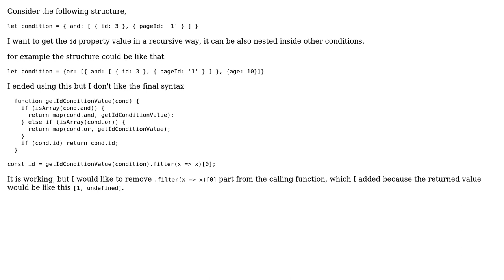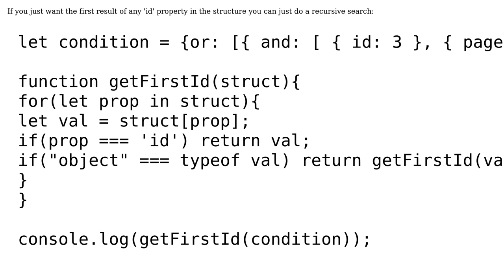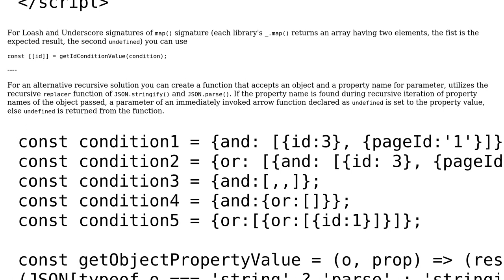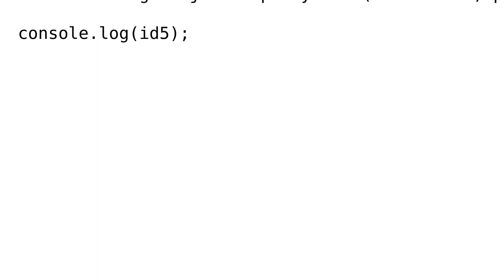Get property value from object tree in a recursive way (2 Solutions!!)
Get property value from object tree in a recursive way

With thanks & praise to God, and with thanks to the many people who have made this project possible! | Content (except music & images) licensed under CC BY-SA | Music | Images & others | With thanks to user Mustafa Magdy user I wrestled a bear once. user guest271314 and the Stack Exchange Network Trademarks are property of their respective owners. You are responsible for your own actions.